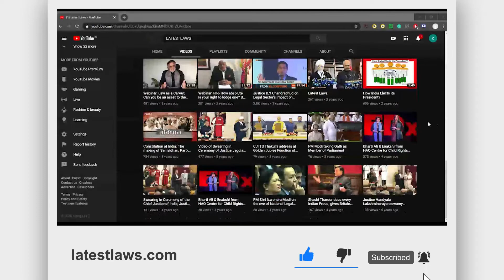The World this Week By: LatestLaws.com | January, 2021 | Week 1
The World this Week By: LatestLaws.com | January,2020 | Week 1

THE SUPREME COURT THIS WEEK:
1. In relief to 10 Women Naval Officers, Apex Court stays their release from Service
2. SC issues notice to State over requirement of 3 years experience as Advocate for Civil Judge Exam
3. 'Gratuity can be withheld for recovery of dues', holds Supreme Court [Read Judgement]
4. Supreme Court issues Show-Cause Notice to convict for misleading it to get favourable order
5. Supreme Court to hear former India Goalkeeper Kalyan Chaubey's plea on January 4

THE DELHI HIGH COURT THIS WEEK:
1. HC: No legality or validity can be attached to a fatwa, especially in respect of ownership of immovable property [Read Order]
2. HC: Once a prisoner obtains custody parole in a case, he need not obtain permission from every court where he has been convicted or is pending trial [Read Order]
3. She is an Adult': HC directs release of Woman lodged at Children's Home Post Marriage on Father's Complaint
4. Delhi HC refuses interim relief to Pharma Colleges against Moratorium
5. High Court notice to Jindal Steel on RBI's plea over transfer of Money to foreign Subsidiary
THE BOMBAY HIGH COURT THIS WEEK:
1. Purpose of rehabilitative sentencing is to reform offender as a law abiding citizen: HC grants bail to 20-year-old boy in POCSO case
2. 'Mere possession of Fake Currency Notes not liable for IPC charges', rules High Court

THE JAMMU AND KASHMIR HIGH COURT THIS WEEK:
1. High Court: Wife from void marriage can file a case for cruelty under Section 498-A [Read Judgment]
2. HC: POCSO victims are entitled to receive information about Court proceedings including status of bail of accused [Read Order]
3. HC directs Trial Courts to desist from undertaking ‘Two Finger Test’ and to avoid disclosing rape survivors identity [Read Order]

THE PUNJAB AND HARYANA HIGH COURT THIS WEEK:
1. 'Right of adult couple to live together can’t be denied despite man not attaining marriageable age', rules High Court

THE KERALA HIGH COURT THIS WEEK:
1. HC: Sec. 357 A (4) Cr.P.C. is substantive; hence compensation is to be given to victims of crimes committed before its enactment [Read Order]

Audio By: Monika Rahar
Editing By: Kumar Manglam, Founder, Digital Fortress